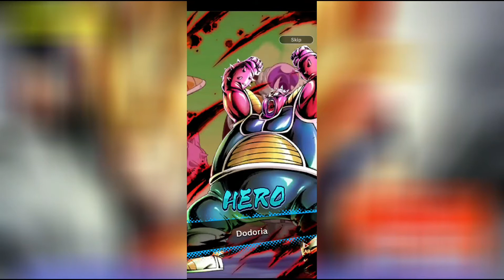Dragon ball Legends Summon step up PT 1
Well ~sigh~ I did not get Super Saiyans Rose goku black but I did get Super Saiyans God Vegeta Oof don't worry Soon upload (leave comments Drop Like) Stay Tuned Next Dragon ball Legends Step up PT 2 P.s Upcoming Pvp